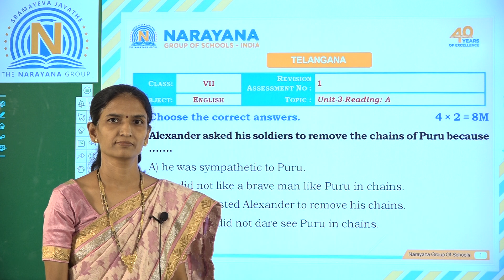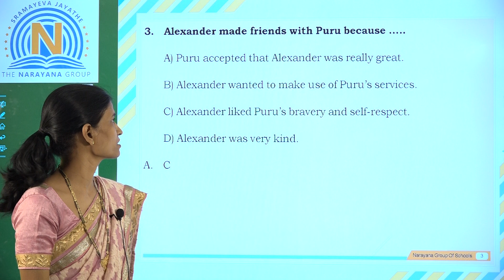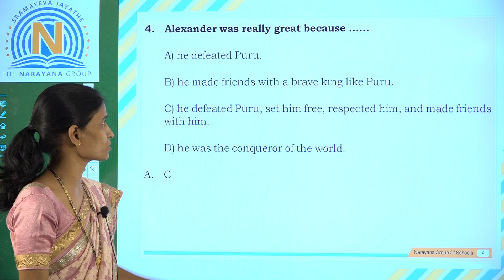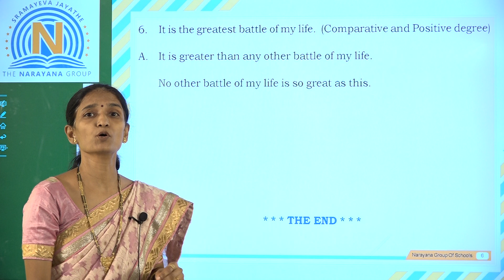TS CLASS VII REVISION ASSIGNMENT 1